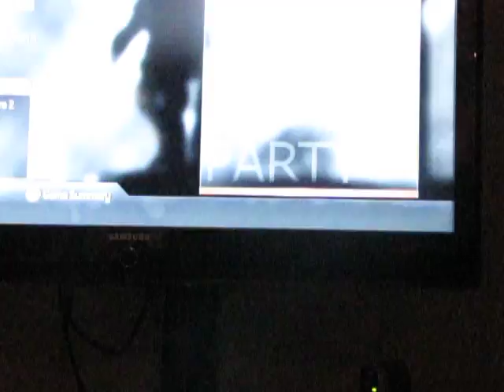call of duty 4 hack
me filming a normal gameplay when that happend